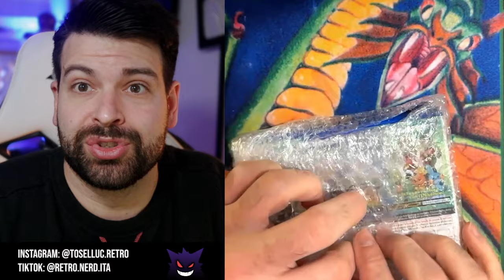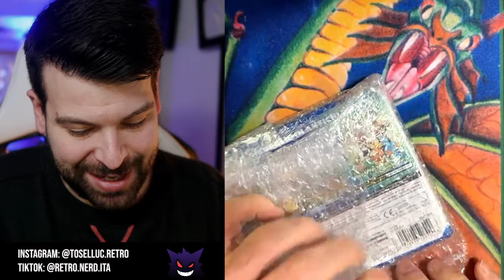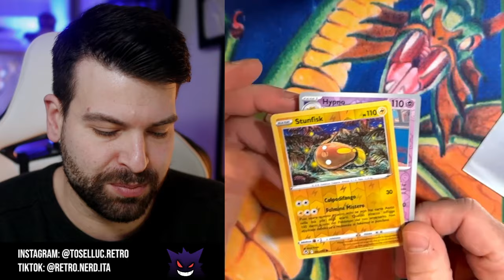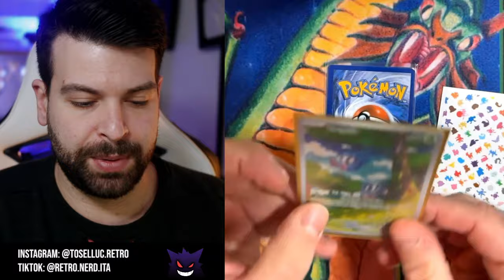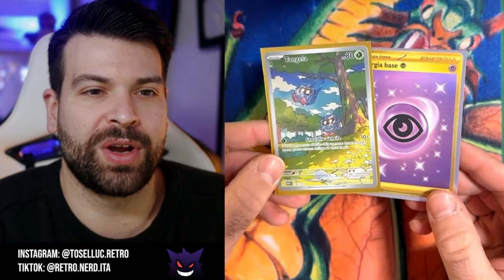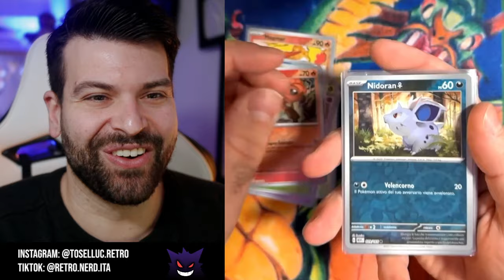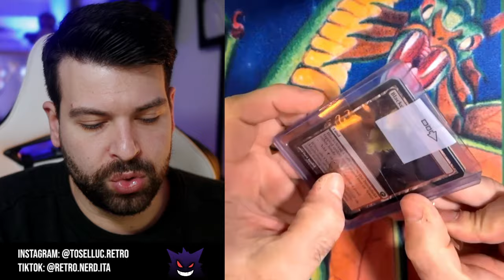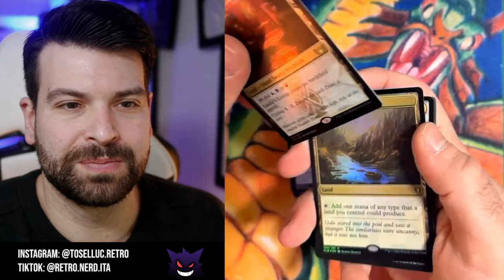Ho PERSO tutti i miei VECCHI Pokémon che erano su 3DS e quello che NON MI PIACE di 151 !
Apro la PokéPosta di oggi.
Da alcune carte Holo Reverse di Pokémon Scarlatto e Violetto 151, passando per alcune Alternative Art.
Ho comprato su Vinted una versione di Pokémon Zaffiro Alpha da aggiungere in collezione.

Ciao!